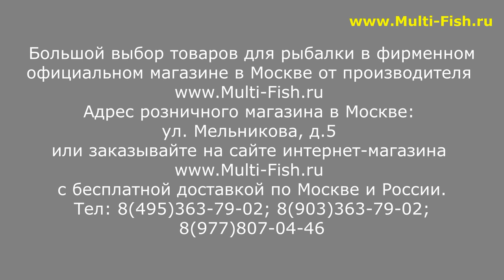МАХОВЫЕ УНИВЕРСАЛЬНЫЕ БЮДЖЕТНЫЕ УДИЛИЩА ВОЛЖАНКА ОРИОН | ВЫБИРАЕМ МАХОВОЕ УДИЛИЩЕ | ОБЗОР ЭКСПЕРТА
Наши преимущества:
2. САМЫЕ НИЗКИЕ цены со склада производителя, по Программе лояльности магазина Мульти-Фиш!
3. БЕСПЛАТНАЯ доставка по Москве и России в рамках Программы лояльности!
4. БЕССРОЧНАЯ гарантия на заводской брак на ВСЕ УДИЛИЩА!
5. Свой фирменный СЕРВИС-ЦЕНТР работающий более 20 лет! с ПОЖИЗНЕННОЙ гарантией на место ремонта!